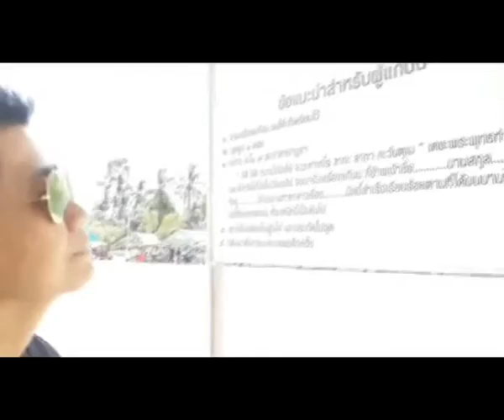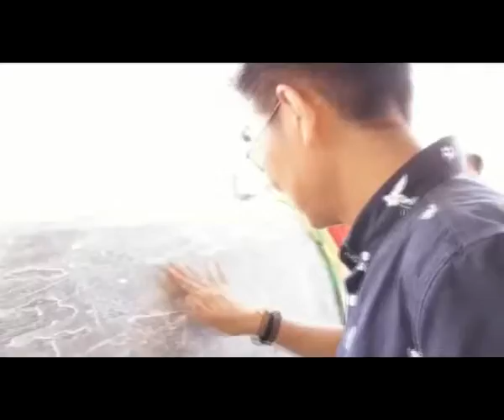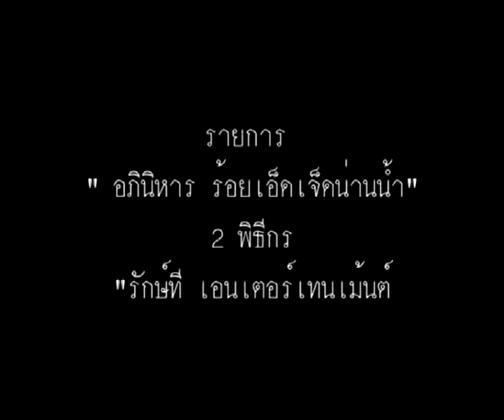อภินิหารร้อยเอ็ดเจ็ดน่านน้ำ ตอน 1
นำคุณ ชม สิ่งศักดิ์สิทธิ์ ที่ทุกคนศัทธา ทั่วฟ้าเมืองไทย